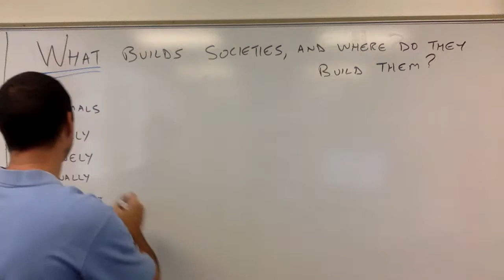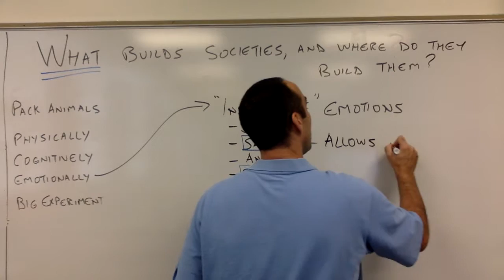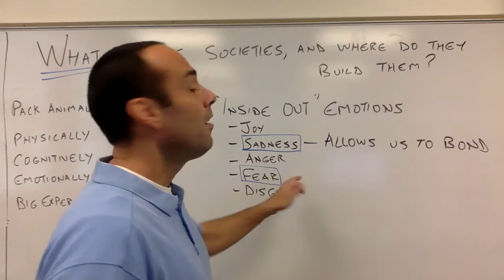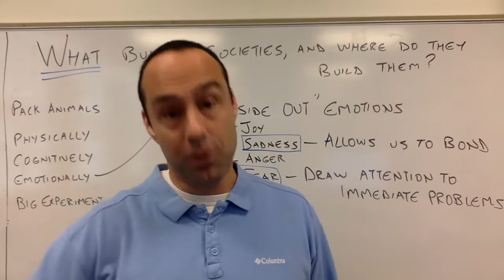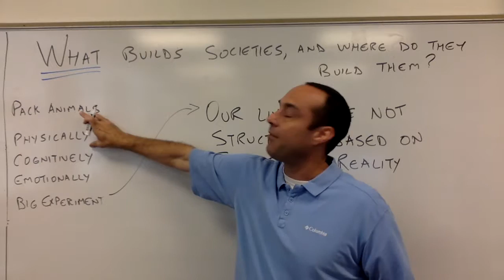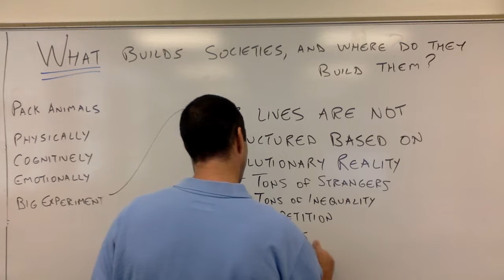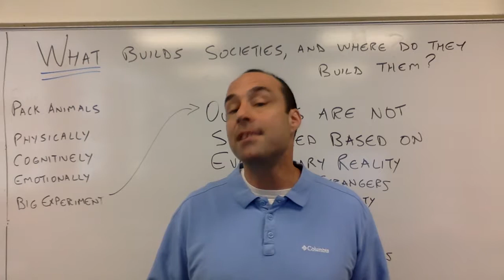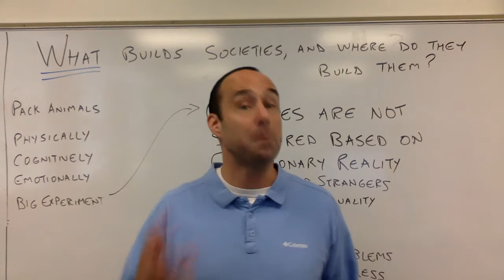Intro Unit 2 video 2 us as animals part b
continuation of Unit 2 video 1--what homo sapiens evolved to be like